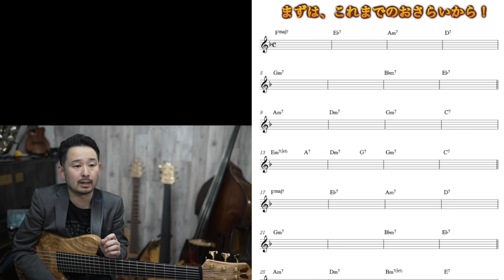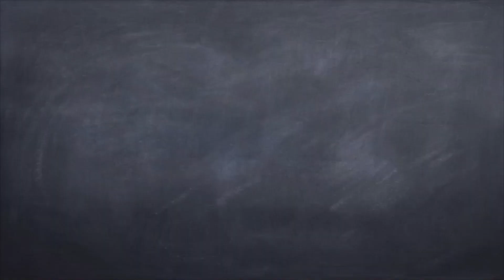【重要】ここを意識出来ると結構よくなります！練習のコツなど！《ジャズアドリブソロの練習方法》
レッスンの問い合わせ
[H.P]

音源と共に練習出来るインターバル練習の音源集！《CメジャーキーのⅢ度インターバル》はこちらから！

音源と共に、イオニアンスケールを練習出来る音源集はこちら！

皆さん！

です！